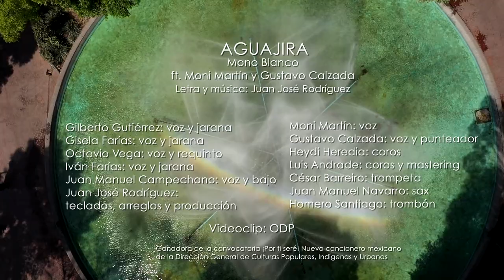Aguajira de Juan José de Jesús Rodríguez Castillo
Composición de Juan José de Jesús Rodríguez Castillo, interpretada por la agrupación de son jarocho Mono Blanco.